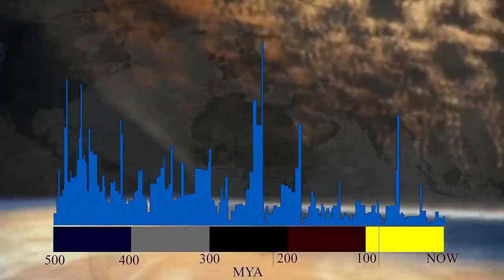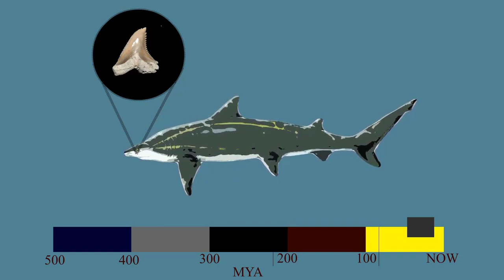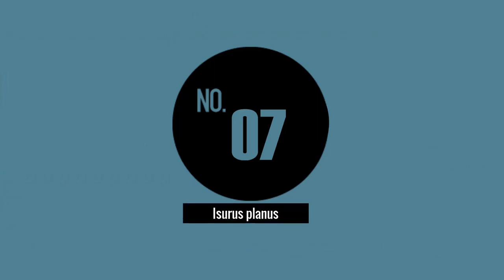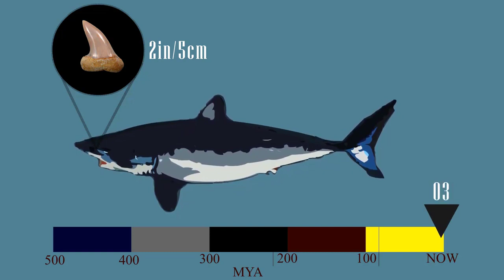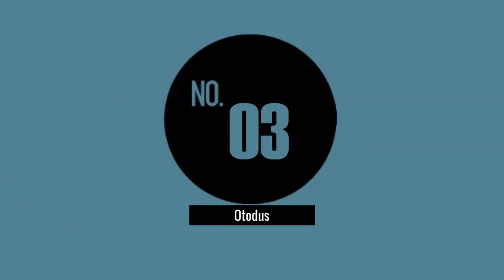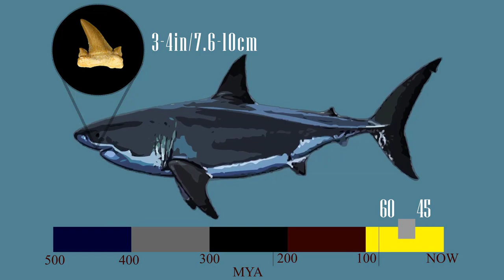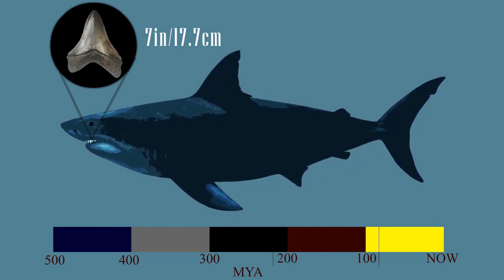Top 10 Largest Prehistoric Sharks Ever Discovered | Size Comparison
Here are the list of Top 10 Largest Prehistoric Sharks Ever Discovered

10. Cosmopolitodus Hastalis
9. Hemipristis Serra
8. Edustus
7. Isurus Planus
6. Cretoxyrhina
5. Helicoprion
4. Ptychodus
3. Otodus
2. carcharocles Angustidens
1. Megalodon